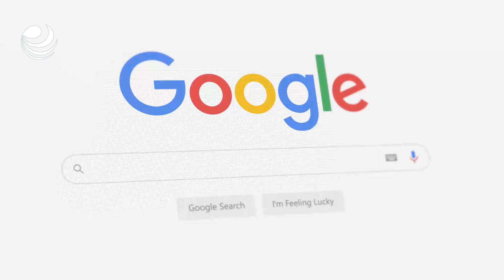TikTok prohibirá videos que promuevan la "Carta a América" de Bin Laden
TikTok afirmó en un comunicado que la carta viola claramente sus normas sobre el apoyo a cualquier forma de terrorismo.